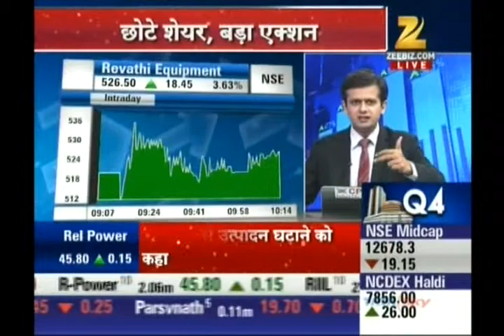Kiran Jadhav, CMD - Technical Analyst, Precision Investment Services on Zee Business on 4 June 2015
Kiran Jadhav, Technical Analyst, Precision Investment Services giving his view on Revathi Equipment Limited.